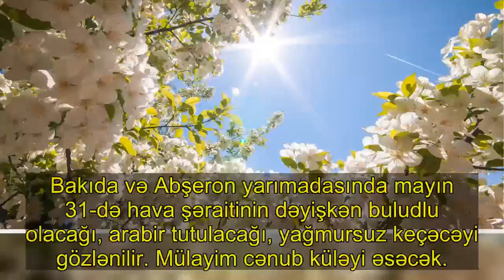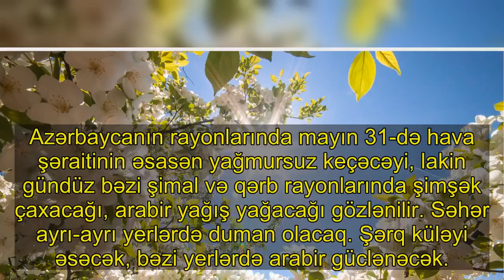Sabah 26 dərəcə isti olacaq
Bakıda və Abşeron yarımadasında mayın 31-də hava şəraitinin dəyişkən buludlu olacağı, arabir tutulacağı, yağmursuz keçəcəyi gözlənilir. Mülayim cənub küləyi əsəcək.

. Ekologiya və Təbii Sərvətlər Nazirliyinin Milli Hidrometeorologiya Departamentindən Aza.Az-a verilən məlumata görə, havanın temperaturunun Abşeron yarımadasında gecə 15-17, gündüz 23-27, Bakıda gecə 15-17, gündüz 24-26 dərəcə isti olacağı gözlənilir.. Atmosfer təzyiqi 760 mm civə sütunundan 755 mm civə sütununa enəcək, nisbi rütubət 55-65 faiz təşkil edəcək.

. Abşeron çimərliklərində mayın 31-də şimal çimərliklərində (Sumqayıt, Novxanı, Pirşağı, Nardaran, Bilgəh, Zaqulba) mülayim cənub küləyi əsəcək. Dəniz suyunun temperaturu 18-19 dərəcə isti təşkil edəcək.. Cənub çimərliklərində (Türkan, Hövsan, Sahil, Şıx) mülayim cənub küləyi  əsəcək. Dəniz suyunun temperaturu 19-20 dərəcə isti təşkil edəcək.

. Azərbaycanın rayonlarında mayın 31-də hava şəraitinin əsasən yağmursuz keçəcəyi, lakin gündüz bəzi şimal və qərb rayonlarında şimşək çaxacağı, arabir yağış yağacağı gözlənilir. Səhər ayrı-ayrı yerlərdə duman olacaq. Şərq küləyi əsəcək, bəzi yerlərdə arabir güclənəcək.. Havanın temperaturunun gecə 11-16, gündüz 26-31, dağlarda gecə 5-9, gündüz 13-18 dərəcə isti olacağı gözlənilir.

. Tibbi-meteoroloji proqnoza əsasın, mayın 31-də Abşeron yarımadasında  meteoroloji amillərin zəif və mülayim tərəddüdü meteohəssas insanlar üçün əsasən əlverişlidir..